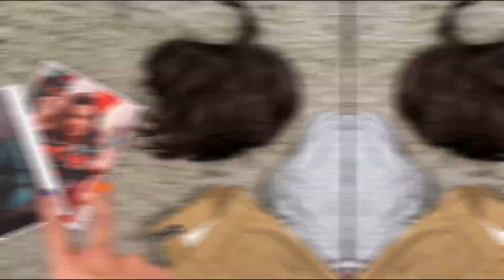Disfraces CASEROS para HALLOWEEN 2022! 🎃 | Gerudito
En este video te traigo las tradicionales ideas de disfraces para este Halloween 2022 que no necesitas gastar mucho pero tener buena actitud!

Para este año tenemos a Will Byers de Stranger Things, Sharpay Evans de High School Musical, Ternura68 de Tiktok y a un Minion! Todos de manera fácil y barata!